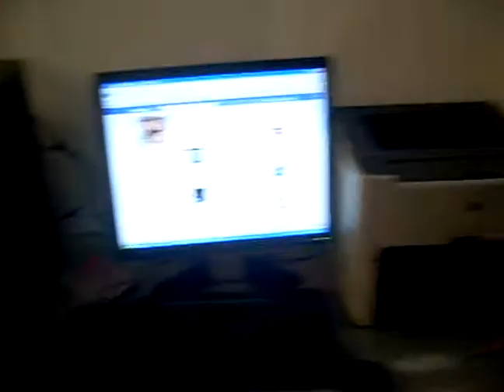In radio...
...con i nuovi gadget!